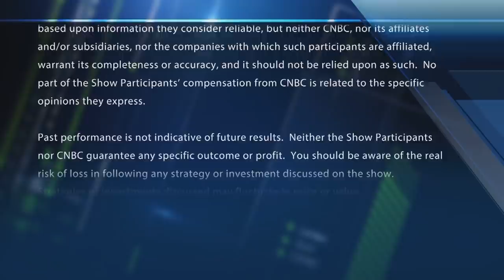Ken Griffin says he'd be happy to get rid of PFOF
Ken Griffin on payment for order flow at the Economic Club of Chicago. With CNBC's Melissa Lee and the Fast Money traders, Guy Adami, Tim Seymour, Karen Finerman and Pete Najarian.

The volatile September was a golden opportunity for billionaire investor Ken Griffin to shine as his main hedge fund crushed the market with outperformance.

Citadel’s multistrategy flagship fund Wellington gained 7.8% in September, bringing its year-to-date performance to 18.5%, according to a person familiar with the returns.

All five of the investment strategies of the fund — equities, commodities, global fixed income and macro, credit, and quantitative strategies — all registered gains last month, the person said.

The overall stock market suffered a roller-coaster ride in September as inflation fears, slowing growth and rising rates kept investors on edge. The S&P 500 fell 4.8% last month, posting its worst month since March 2020 and breaking a seven-month winning streak. The blue-chip Dow and the Nasdaq Composite dropped 4.3% and 5.3%, respectively, suffering their worst months of the year.

The hedge-fund industry has been attracting new capital this year as the return of volatility sent investors to alternative assets. Hedge funds saw another $12 billion in inflows in August, bringing the overall assets under management to a record $3.622 trillion, according to data from eVestment.

Citadel’s other multistrategy fund, Tactical Trading, gained 3.9% in September and is up 14.1% this year.

The hedge-fund community gained about 10% in 2021 through the end of August, according to HFR. Citadel’s returns were first reported by Business Insider.